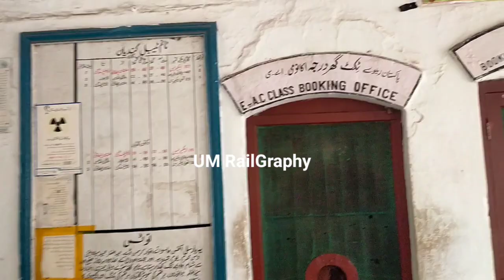Kundian Junction Railway Station || Pakistan's 4th Biggest, Busiest & Populated Railway Station